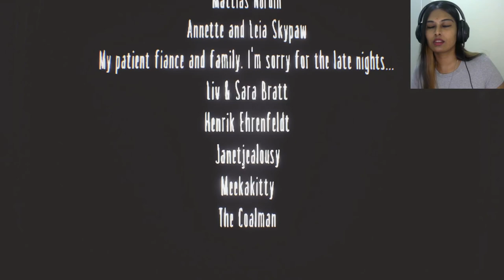THE RESIDENCE | LITTLE NIGHTMARES DLC